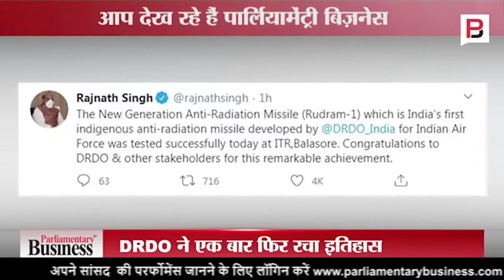रक्षा अनुसंधान एवं विकास संगठन ने एक बार फिर इतिहास रचा | DRDO created history once again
DRDO ने एक बार फिर इतिहास रचा | DRDO created history once again| DRDO in News
रक्षा अनुसंधान एवं विकास संगठन (DRDO) ने एक बार फिर इतिहास रचा है. भारत ने शुक्रवार को एंटी रेडिएशन मिसाइल रुद्रम का सफल परीक्षण किया. इस मिसाइल को DRDO द्वारा बनाया गया है. इसका परीक्षण सुखोई-30 फाइटर एयरक्राफ्ट से किया गया है. भारत में बनाई गई ये ऐसी पहली मिसाइल है, जो किसी भी ऊंचाई से दागी जा सकती है. ये मिसाइल किसी भी तरह के सिग्नल और रेडिएशन को पकड़ सकती है. साथ ही अपनी रडार में लाकर ये मिसाइल नष्ट कर सकती है… अभी ये मिसाइल डेवलेपमेंट ट्रायल में जारी है. लेकिन इन ट्रायल के पूरा होने के बाद जल्द ही इन्हें सुखोई और स्वदेशी विमान तेजस में भी इस्तेमाल किया जा सकेगा.